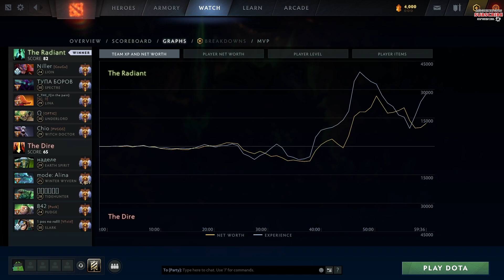Spectre High Kill Match - 30 Kills and Rampage - Dota 2 New Meta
🔥 Welcome, Dota 2 Enthusiasts, to the Heart of Epic Gaming! 🔥

🎮 Dive into the World of Dota 2 with Us! 🎮

📺 What Awaits You on "Dota 2 Rampage Plays" Channel? 📺

🌟 Unleash the Pro Within: Full Gameplay Videos! 🌟
Get ready to master the art of Dota 2. Join us for intense battles, expert strategies, and tactical maneuvers. Explore the Laning Phase, Perfect Last Hits, Map Domination, Seamless Rotations, Impeccable Item Builds, Unique Play Styles, and so much more!

🔥 Witness the Epic Clash: Highlight Gameplay Galore! 🔥
For those hungry for epic showdowns, we bring you thrilling team fights through the eyes of pro players. Brace yourself for jaw-dropping moments and adrenaline-pumping clashes!

🖥️ Behind the Scenes of Rampage Content Creation! 🖥️
Ever wondered how the magic happens? We spill the beans! Discover our exclusive content creation process:

1. Snatch replays from dotabuff.com or opendota.com
1. Record epic in-game moments with OBS
3. Craft cinematic masterpieces with DaVinci Resolve, and design eye-catching thumbnails using Adobe Photoshop

🕒 We Live and Breathe Dota 2, 24/7! 🕒
Our dedication knows no bounds. We're here, day in and day out, putting in over 15 hours to bring you the most thrilling Dota 2 content. It's not just a game; it's a passion!

📜 Valuable Insights from Valve: Dota 2 Monetization Policy 📜
We play by the rules! Check out Valve's Dota 2 monetization video policy

Join us on this epic journey through the Dota 2 universe. Don't just watch, become a part of the action on "Dota 2 Rampage Plays"! 🌟

Chapters:
00:00 - Game start
55:10 - Rampage
56:08 - The game continues
01:01:06 - The game ends
01:01:41 - Outro

Dota 2 Match ID: 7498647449
Ursa Unstoppable - 27 Kills and Rampage in 32 min - Dota 2 New Meta